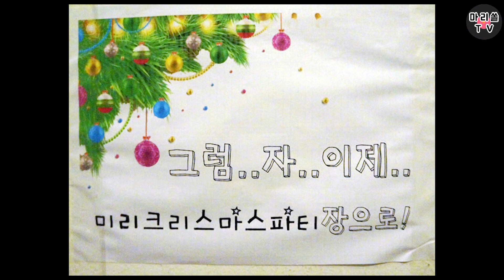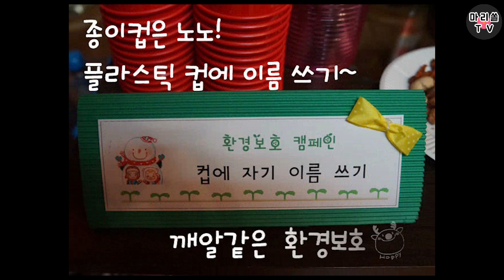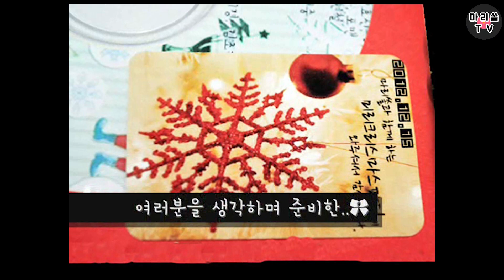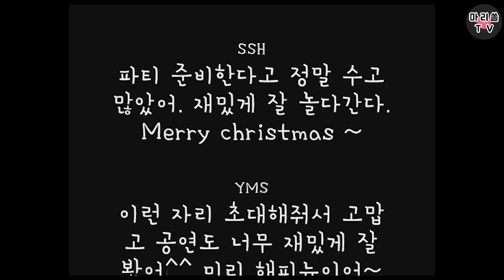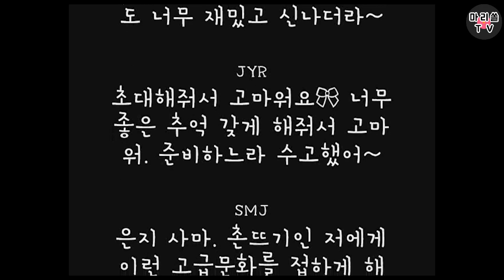셀프로 해본 크리스마스 파티 | 너도해봐 셀프파티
얼마전 라이브 방송에서 공지드린대로 이 영상이 올해의 마지막 영상이 되겠네요^^ 12/25 수요일 10시엔 영상이 업로드 되지 않습니다! 대신 그 날 무대에서 불태울게요!ㅎㅎ 아 그리고 라이브 방송에서 나온 의견으로 구독자 애칭이 투표 결과 '마둥이'로 결정되었어요!!ㅎㅎ
마둥이 여러분! 12/25/오후10시/라이브방송(랜선집들이)으로 만나요!!
모두 해피크리스마스 되세요 : )